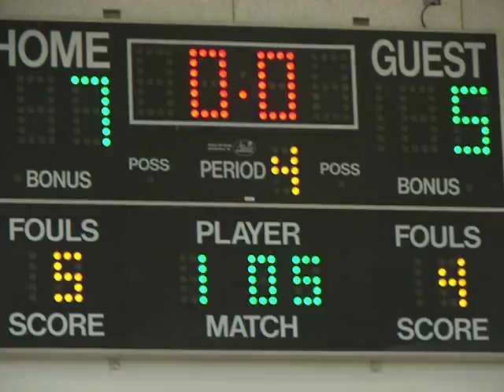Juego Final de Campeonato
Eagles Team los tthe last game of the season 7-5